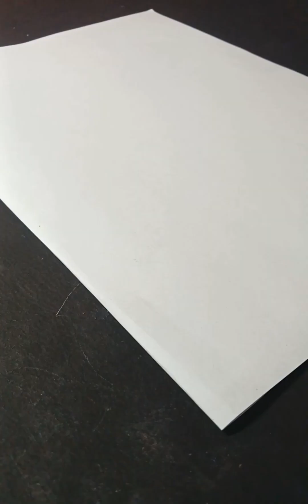Easy mandala art 🎨